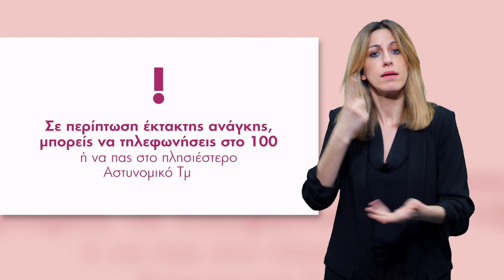Εάν υφίστασαι βία στο σπίτι, κάλεσε στη γραμμή SOS 15900 (στη νοηματική)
Μένουμε σπίτι δεν σημαίνει υπομένουμε τη βία. Εάν υφίστασαι βία στο σπίτι, κάλεσε στη γραμμή SOS 15900 ή σε περιπτώσεις έκτακτης ανάγκης στο 100.